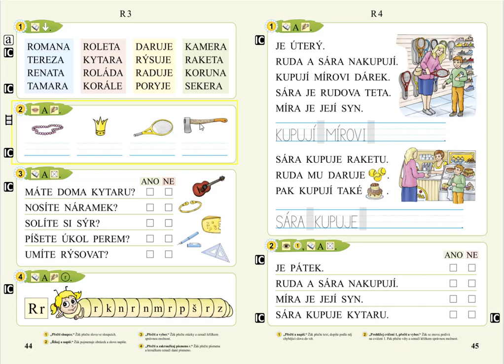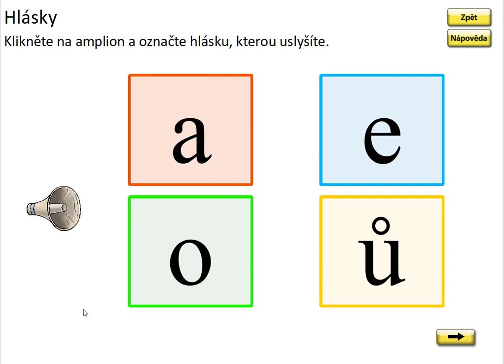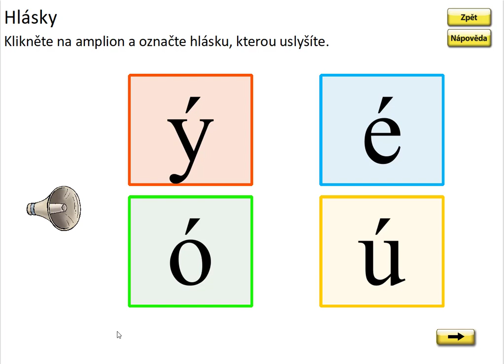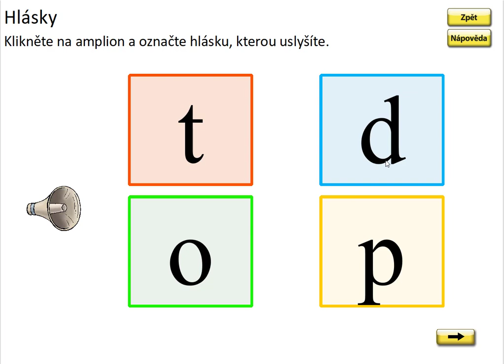Písmeno R (malá písmena), SLABIKÁŘ 1, str. 44, cv.4